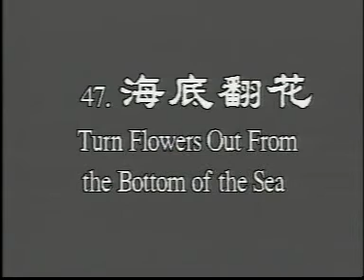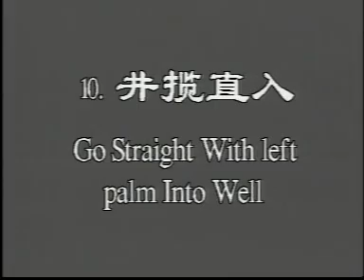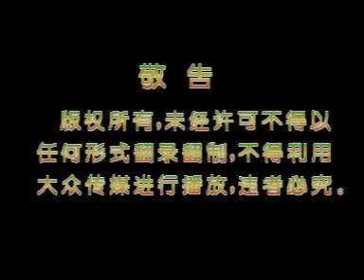pao choui forme 71 partie 2